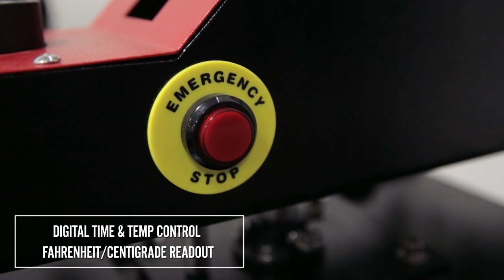Atlas Swing Arm Heat Press